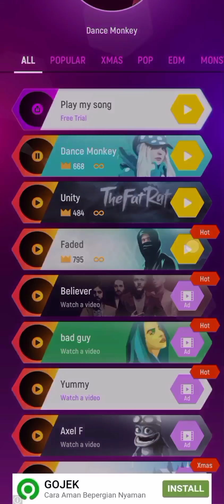Bermain tiles hop Lagu Faded